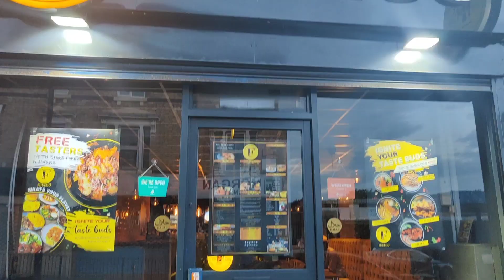Fuuego - Unique concept of tasting sauce before choosing it for the meal. Is the Naga sauce good?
In this video visited recommended place Fuuego, which was recommended by a fried because they have this unique concept of different Naga sauces for the meal.

El Rickshaw Signature Burger and Wrap -  Succulent grilled chicken cubes or tender beef strips with a choice of flavour. Topped with crunchy onion rings, fresh lettuce, red onions, a slice of cheese and mayonnaise. We tried in Burger with BBQ Naga and Wrap with Naga Dynamite. Check out the full video for review.

Make sure you watch the video full for a review.

Equipment Used for vlogging:
3 in 1 Bluetooth Selfie Stick Tripod
Gimbel Stablizer used
Microphone used